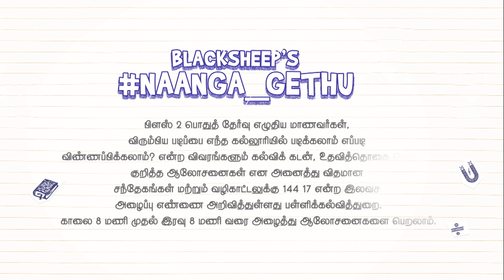எனக்கு என்ன Talent இருக்கோ அதை Follow பண்ணி இந்த Position-ல இருக்கேன்.. | Blacksheep's Naanga Gethu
Blacksheep's